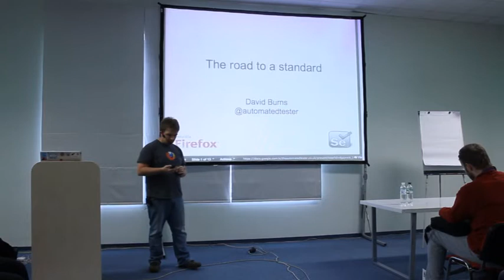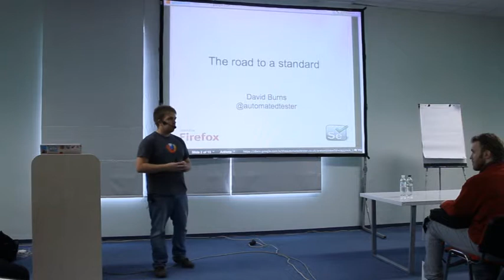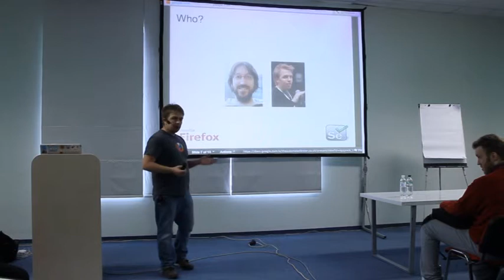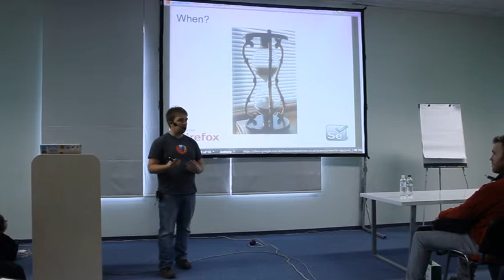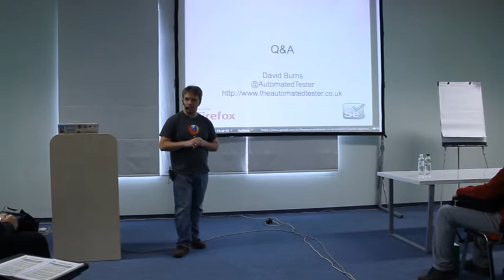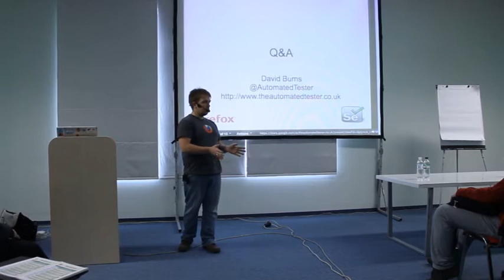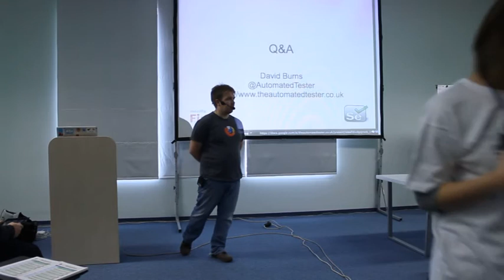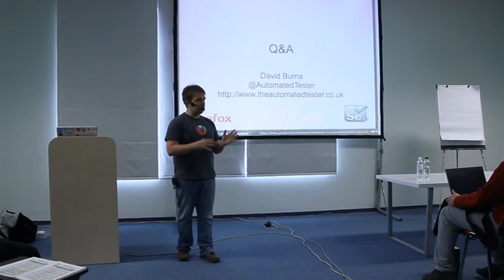The road to a standard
We have seen Selenium grow over the last few years and it is now on the road to becoming a standard. David will discuss why we want it to become a standard and why browser vendors taking ownership of this is a good idea. He will also discuss the future of the project.